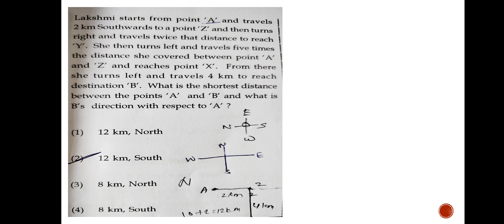Direction and distance related questions| Part 1